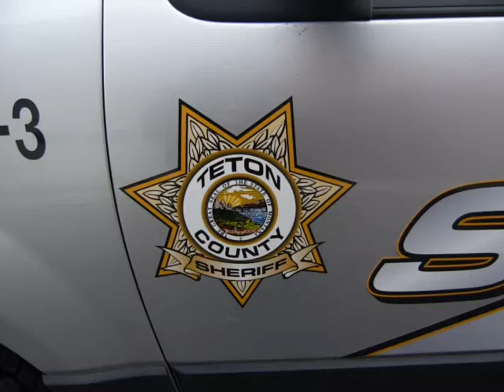Teton Co Sheriff, MT newest Expedition upfit